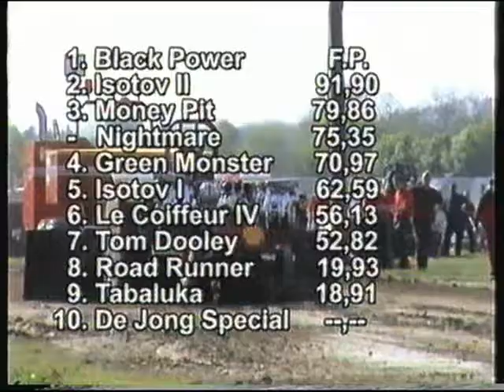Tractor Pulling Füchtorf 2004 2.5t Modified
video by Jens Nieting